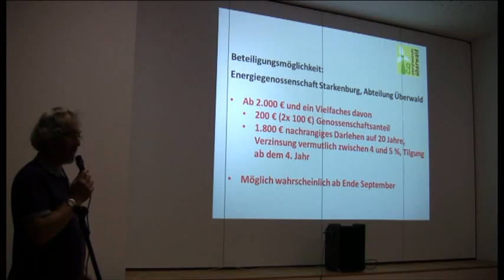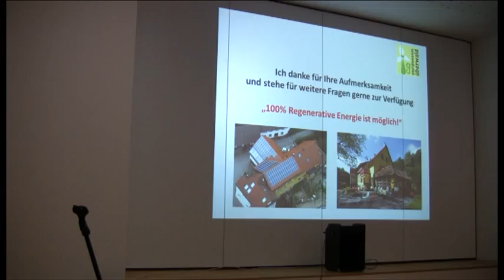Energie in Bürgerhand 29.8.2011 Fortsetzung Teil 3